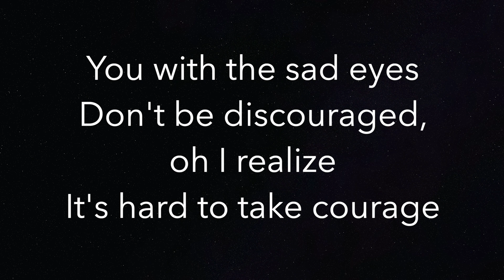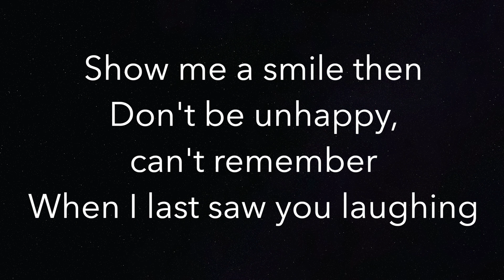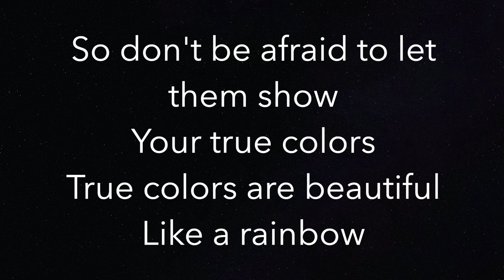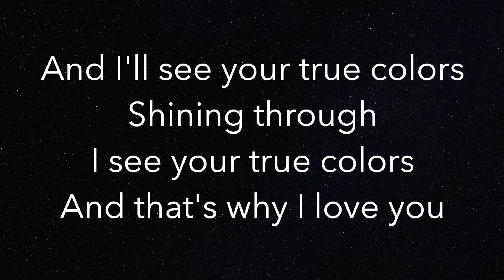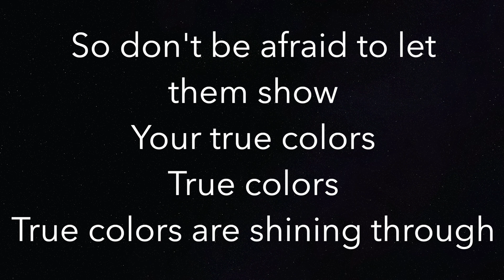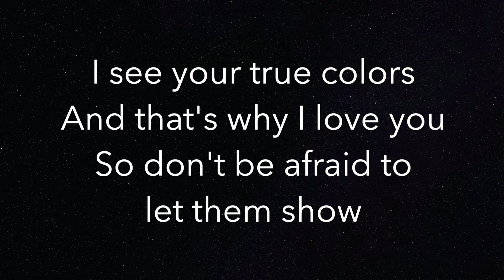True Colors - Cyndi Lauper - Piano Karaoke Instrumental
Piano Karaoke Instrumental for “True Colors” by Cyndi Lauper